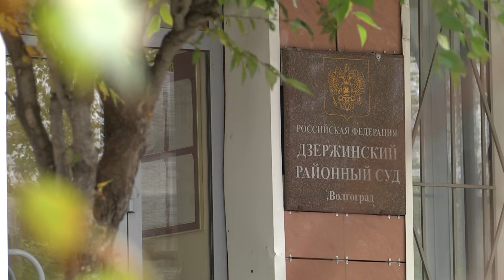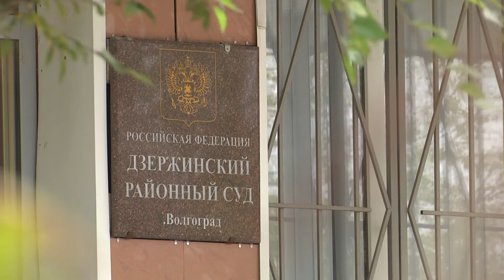Заседание по делу главного патологоанатома Волгоградской области вновь перенесли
В Дзержинском районном суде Волгограда продолжается рассмотрение дела о подмене органов и финансовых махинациях в отношении бывшего главного патологоанатома Вадима Колченко